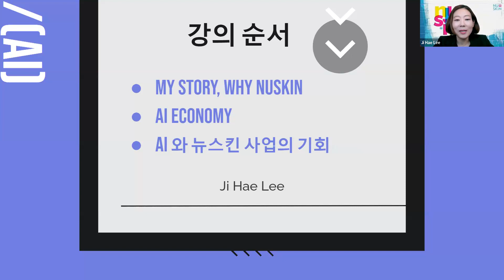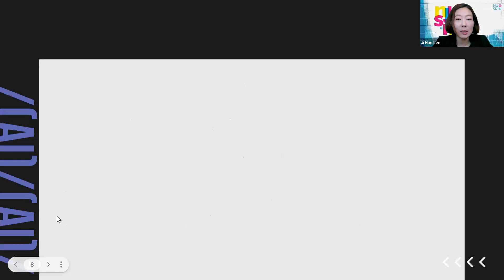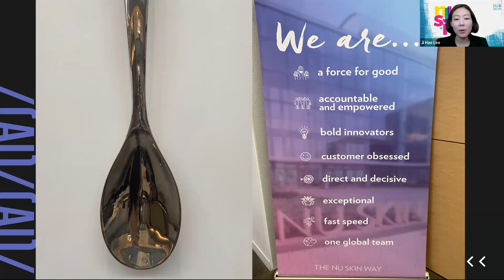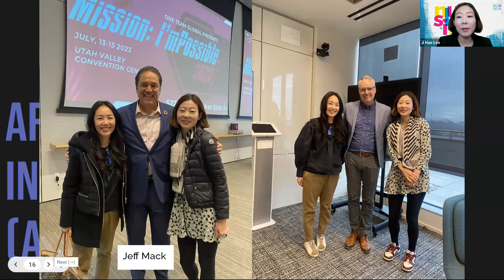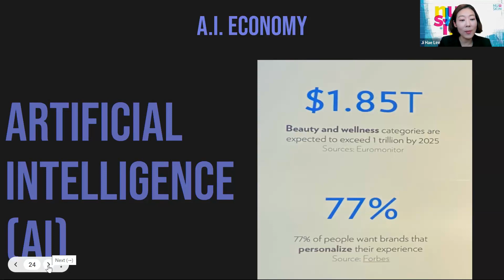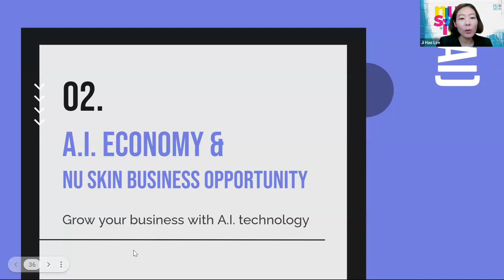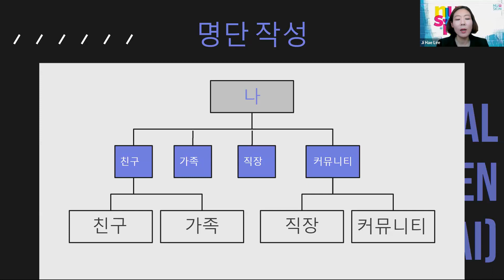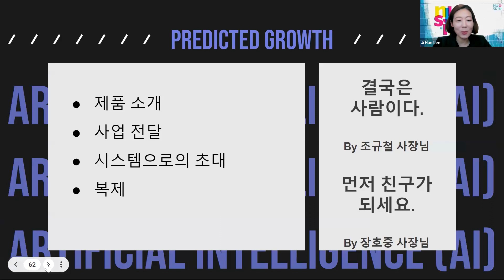AI와 뉴스킨 사업의 초대 [이지혜]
히말라야 그룹 줌콜 (8/24/2023)

★ Join our facebook page for latest updates on products and business